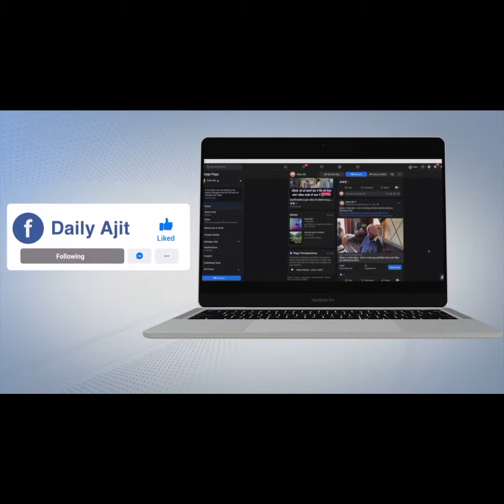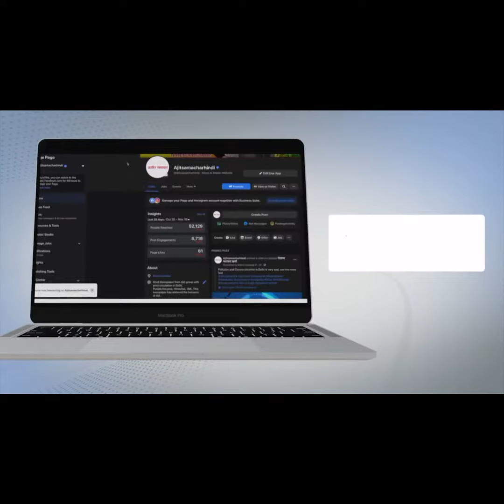ਦਿਲਕਸ਼ ਅੰਦਾਜ਼ 'ਚ ਅਦਾਕਾਰਾਂ ਤੇ ਗਾਇਕਾਂ ਨੇ ਅਜੀਤ ਦੇ ਪਾਠਕਾਂ ਨੂੰ ਦਿੱਤੀਆਂ ਨਵੇਂ ਸਾਲ ਦੀਆਂ ਵਧਾਈਆਂ